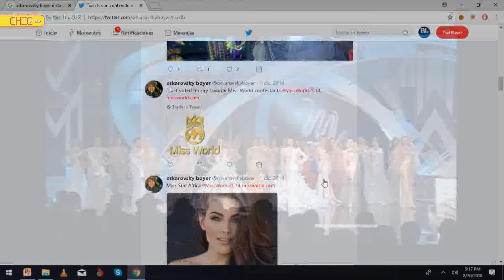Demanda de Veruska Ljubisavlejvic a Miss Venezuela - Chic al Día EVTV - 08/30/2018 Seg 2